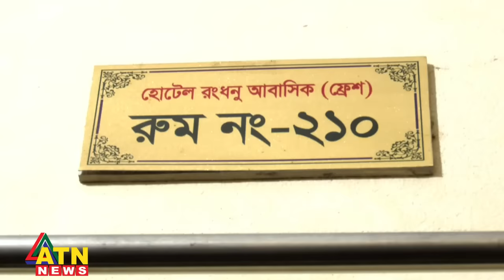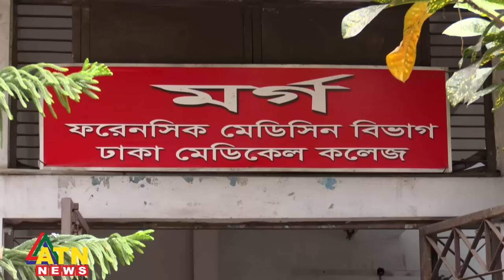বছর না পেরোতেই চলচ্চিত্র পরিচালক সোহানুর রহমান সোহানের মেয়ের লা*শ | Shoahanur Rahman | ATN News